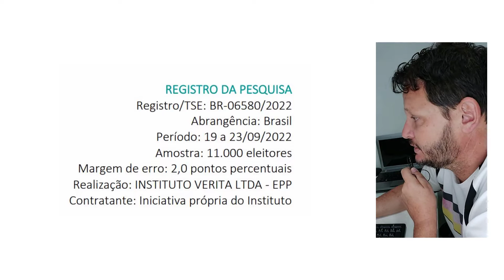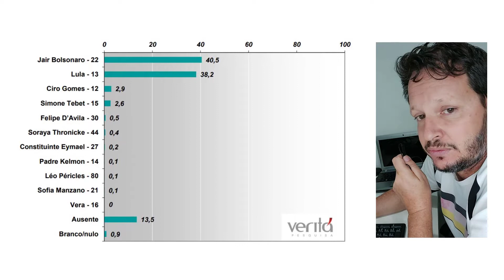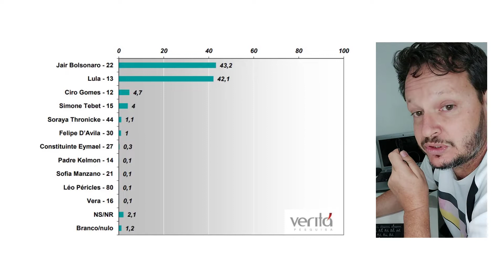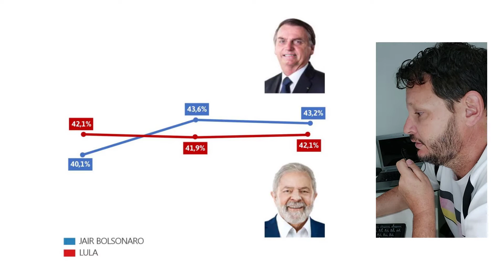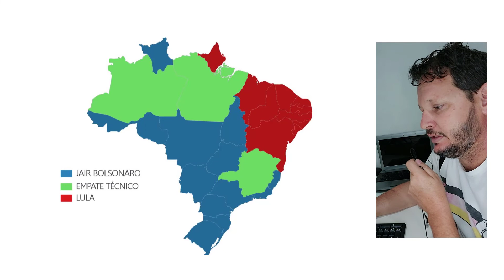Pesquisa Eleitoral para Presidente (23/09/2022) - 11 mil entrevistados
Novo resultado de Pesquisa Eleitoral para Presidente com 11 mil pessoas entrevistadas de 19 a 23 de setembro em todo Brasil pelo Instituto Veritá, devidamente registrada junto ao TSE.
Jair Bolsonaro lidera e Lula permanece em segundo lugar.